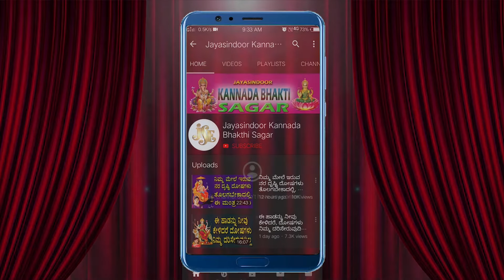Gatikachalam_Bakthi Sagar Hanman Chalisa with Kannada Lyrics | HANUMA |JayasindoorKanada BhaktiSagar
Song Name: Ghatika Chaladinintha
Singer: B.Nagarani
Lyrics: Traditional
Album No: JSE-0646
Similar Searches:
Bhakti Songs
Bhakti Songs Kannada
Devotional Songs
Jayasindoor Songs
Bhakti Geethalu
Kannada Songs
Kannada Hanuman Devotional Songs
Kannada Hanuman Songs
God Hanuman Songs
God Hanuman Devotional Songs
Hanuman Videos
Hanuman Powerful Songs
Lord Hanuman's Powerful Songs
Lord Hanuman Devotional Songs
Lord Hanuman Bhakthi Geethalu
Hanuman Bhakthi Geethegalu
Hanuman Bhakthi Songs
Hanuman Devotional Songs
Hanuman Devotional Video Songs
Hanuman Latest Songs
Hanuman Kannada Geethegalu
Hanuman Songs
Hanuman Songs Devotional
Hanuman Songs In Kannada
Hanuman Songs Kannada
Hanuman Kannada Devotional Songs
Hanuman Kannada Songs
Hanuman Video Songs
Hanuman Geethegalu
Songs of Hanuman
God Songs
Ghatika Chaladinintha Songs
B.Nagarani Songs
Traditional Songs